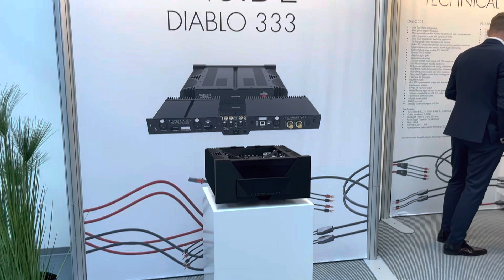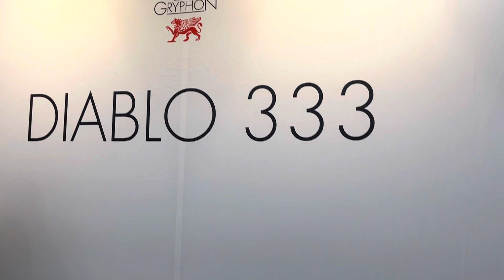Gryphon Diablo 333 | Munich High End Show 2.023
Novomusica - Negocio fundado en el año 1.974
Especialistas en Audio y Vídeo